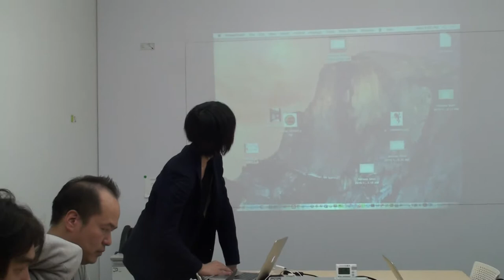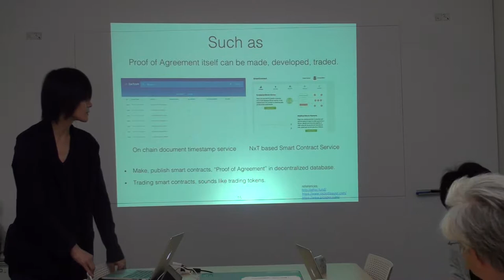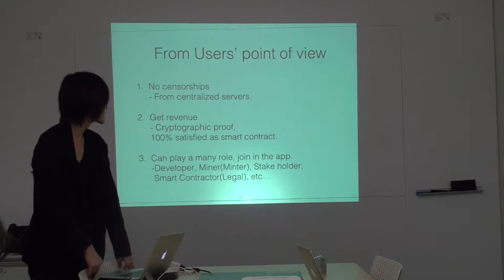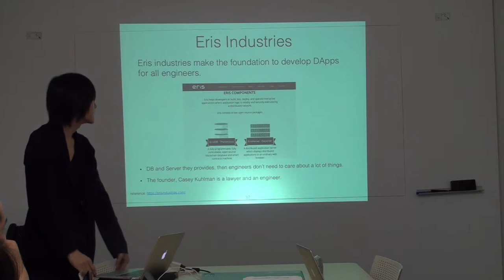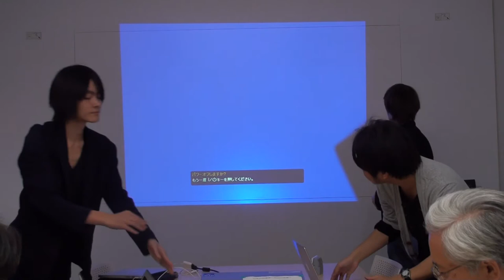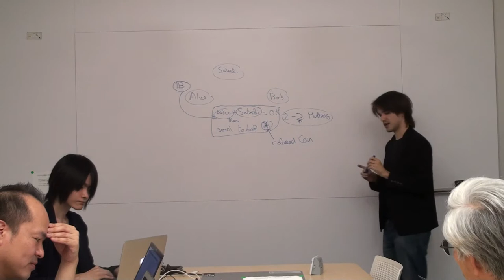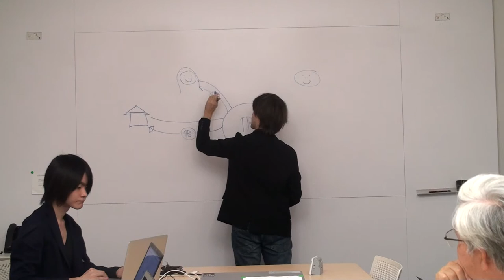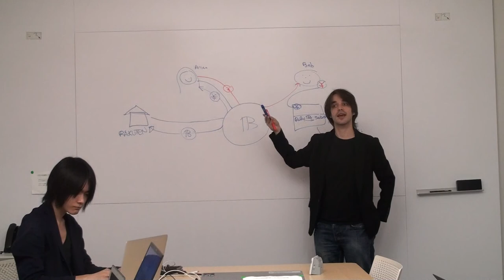What is smart contract by Tomoaki Sato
Smart Contract Japan x Sony